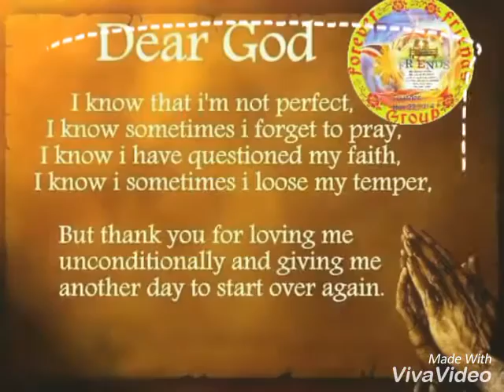Friends of Mine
Forever Friends Officers